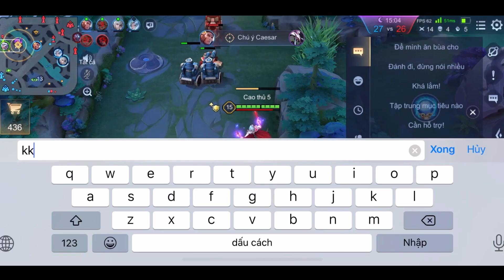Top 1 Paine - Thử Thách Cầm Bộc Phá Đi Rừng Sẽ NTN ??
Nhận Được Video Mới Nhất Từ Kênh Mình Nhé: Cảm Ơn!

Ngọc Chuẩn Cho Paine
Đỏ:10v Công X.Giáp Phép
Tím :5V Tốc Đánh Chạy
         5V Hut Máu Phép
Xanh: 10V Tốc Đánh /X.Giáp Phép

© Bản Quyền Thuộc về Top1Paine👉
© Do not Reup 👉
-Nguồn Nhạc